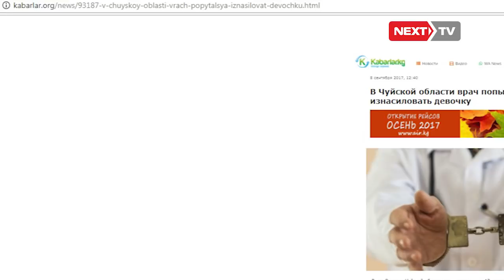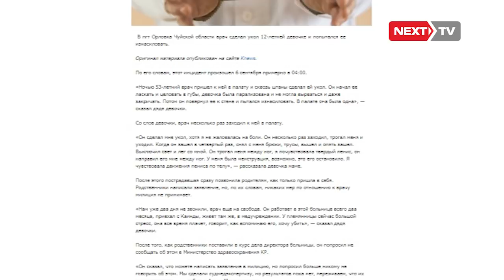12 жаштагы өспүрүм бейтеп кызды дарыгер зордуктаган деп шектелүүдө